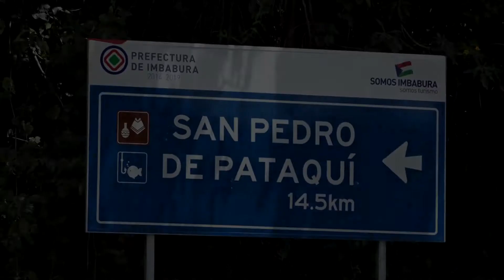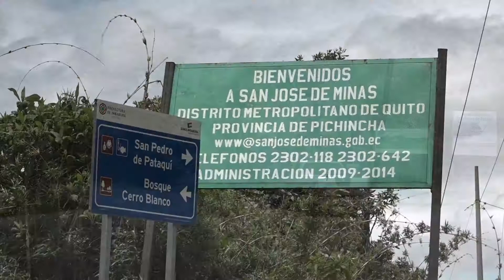Bosque protegido Cerro Blanco